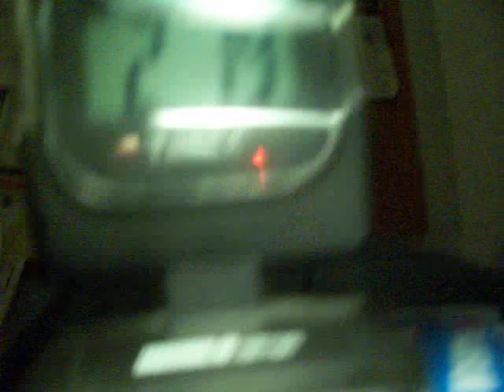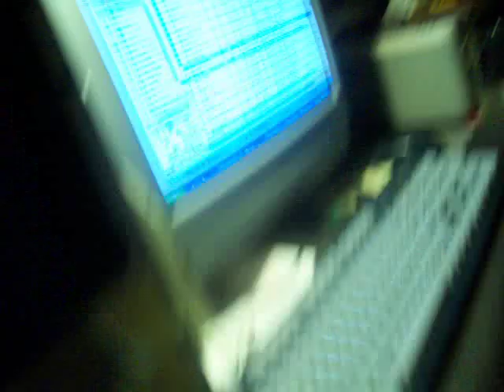Bruised.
This is what happens when you have a camera on-hand, at 2 in the morning... Wow.